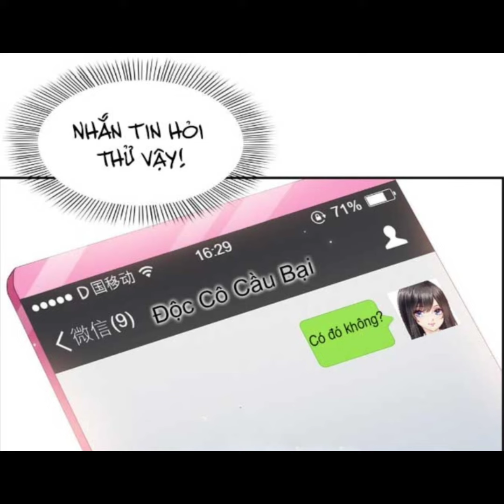Đúng Như Hàn Quang Gặp Nắng Gắt chap 395